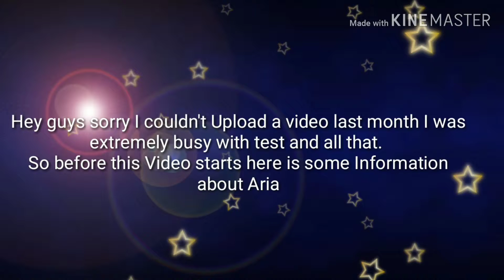Aria Speedpaint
This is the magical utauloid (not really) Aria
Another Demigod
If you know her already skip to the speedpaint
Link to the full Picture: